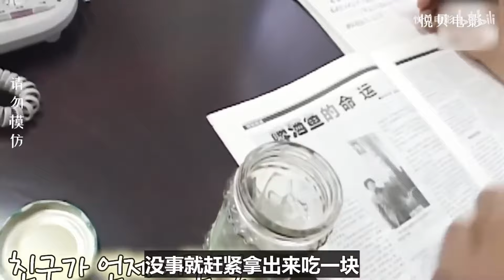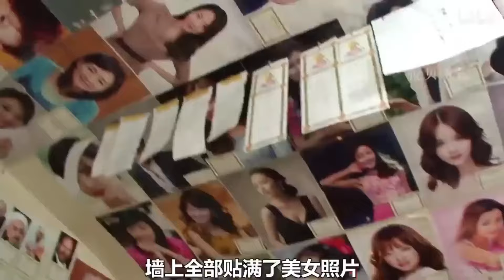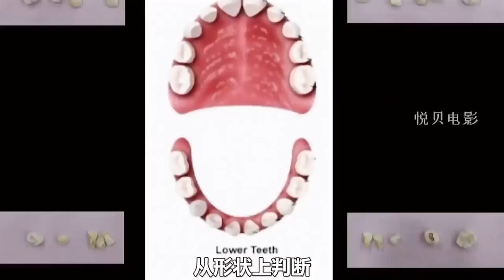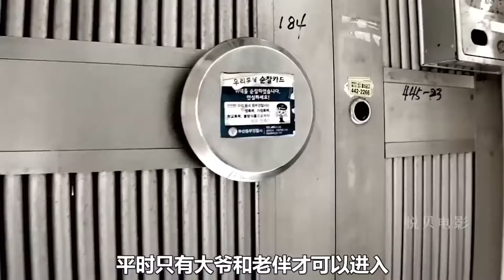大叔拿玻璃当主食吃，喝酒直接把杯子吃进肚子，医生见了都吓得不敢说话【悦贝电影】